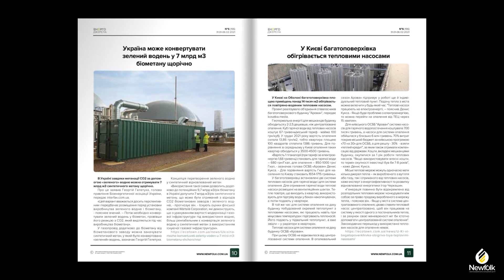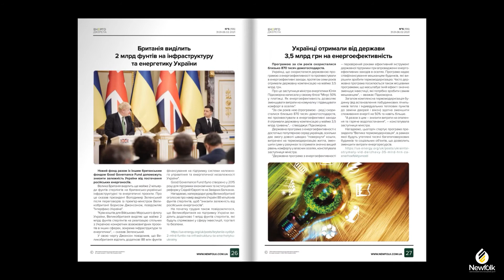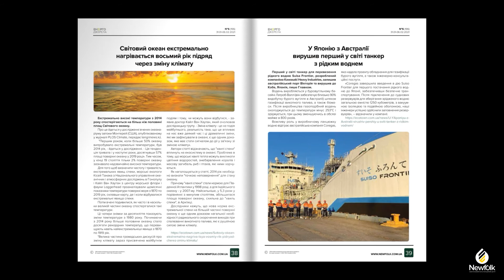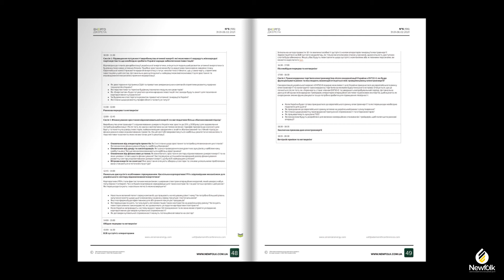Енергоджерела №6 2022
Заява тижня: Україна може конвертувати зелений водень у 7 млрд м3 біометану щорічно
Про це заявив Георгій Гелетуха, голова правління Біоенергетичної асоціації України, передає interfax.com.ua.
«Цей варіант вважається досить перспективним і передбачає розміщення поряд установки виробництва зеленого водню і біометану, - пояснює вчений. – Потім необхідно конвертувати зелений водень у біометан, провівши його реакцію з СО2, який виділяється під час виробництва біометану».

У газопровід додатково до біометану від біометанового заводу можна закачувати синтетичний метан, у який було конвертовано «зелений» водень, зазначає Георгій Гелетуха.

«Використання такої схеми дозволить додатково до потенційних 9,7 млрд м3/рік біометану в Україні долучити 7 млрд м3/рік синтетичного метану, що може бути отриманий з відходів СО2 біометанових заводів і зеленого водню, - прогнозує він. - Існують оцінки фінської компанії Wärtsilä Corporation, які демонструють, що з урахуванням вартості модернізації газової інфраструктури під використання водню, більш рентабельним є конвертація зеленого водню у синтетичний метан з використанням існуючої газової інфраструктури».

Цифра тижня: На встановлення сонячних станцій і теплових помп домогосподарствам Львівщини виділять 1,5 млн грн

Як повідомив департамент паливно-енергетичного комплексу, енергоефективності та житлово-комунального господарства Львівської ОДА, кошти будуть надані у рамках реалізації «Комплексної програми підвищення енергоефективності, енергозбереження та розвитку відновлюваної енергетики у Львівській області на 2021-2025 роки».

Для підтримки жителів області, які впроваджують відновлювані джерела енергії, працює механізм відшкодування частини вартості обладнання, придбаного за власні кошти, зокрема за встановлені сонячні станції приватних домогосподарств, малі вітрові генератори, теплові помпи різних типів, геліоколектори.

З початку дії програми підвищення енергоефективності 68 жителям області відшкодовано 1,1 мільйона гривень.

Технологія тижня: Уманська пивоварня варить пиво на сонячній енергії

В Умані пивоварня перейшла на альтернативне енергоспоживання і встановила дахову сонячну електростанцію потужністю 408 кВт для виробництва пива та безалкогольних напоїв. СЕС змонтували на складських і виробничих приміщеннях, адмінкорпусі та інших будівлях, передає elektrovesti.net.

Згідно з енергоаудитом, 626 сонячних панелей Jinko solar потужністю 525 Вт і 139 панелей на 440 Вт дозволять генерувати електроенергію необхідну для денного споживання заводу. Для цього було використано 10 дахів, що знаходяться на південній стороні. Враховуючи різні матеріали, розташування і кути нахилу дахів, були використані різні види кріплень. Так, одна станція практично поєднала в собі 4 станції різного типу. Серцем системи стали 6 інверторів і система моніторингу Huawei, яка дозволяє 24/7 відстежувати роботу станції, поточну економію і окупність.